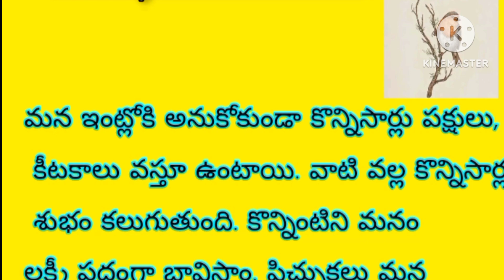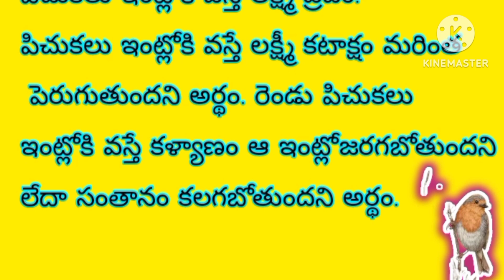పిచ్చుకలు ఇంట్లోకి పదే పదే వస్తున్నాయా.. దాని అర్థంఏమిటోతెలుసాdevotional